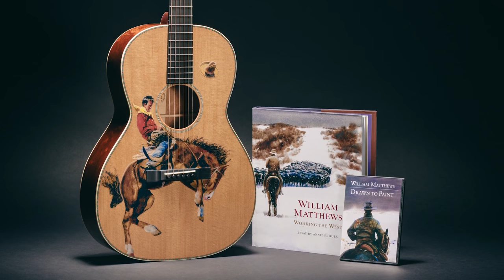Martin Guitars : les nouveautés de l'été 2016, éditions limitées (vidéo de La Boite Noire)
Les nouveautés suite au Summer Namm 2016 chez les guitares Martin.

4 nouvelles guitares chez Martin, avec des modèles Custom Shop avec la série Authentic, la 00-18 et autres éditions limitées.